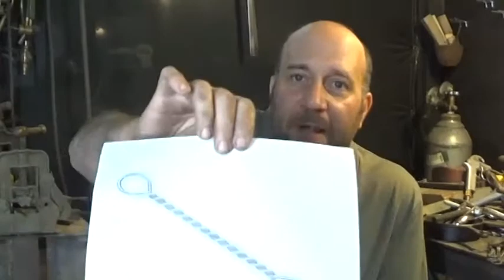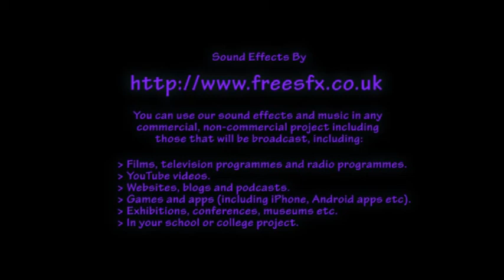Stainless Steel Utensils 1 of 3: Wire Fork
In this video: This is the 1st part in a 3 part series on stainless steel wire utensils. Jeff will show how he makes his version of the twisted wire fork. He will also share the jigs he has made to make the process faster and easier.

Darkmoon Metals is a home based business start up, I have decided to live my dream and work for myself. I am a trained welder with a strong interest in blacksmithing. Dana, a long time friend and talented artist has teamed up with me to create truly unique products that will help us stand apart from other metal crafters. Join us for our ups and downs while we learn as we go. Trying to forge a new life in a dead economy that has left many blue collar people just trying to survive.

Music must be part of some other created works. No further permission is required.

You can use our sound effects and music in any
commercial, non-commercial project including
those that will be broadcast, including:
 Films, television programmes and radio programmes.
 Websites, blogs and podcasts.
 Games and apps (including iPhone, Android apps etc).
 Exhibitions, conferences, museums etc.
 In your school or college project.